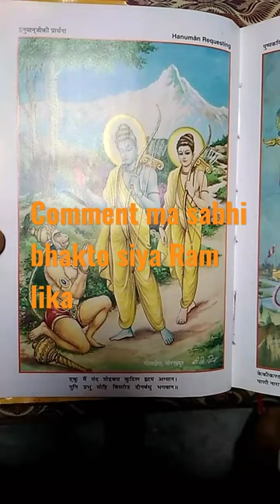kaven so kaj katin jag mahi.sabhi bhakto comment ma SiyaRam lika channel bhi subscribe kar da